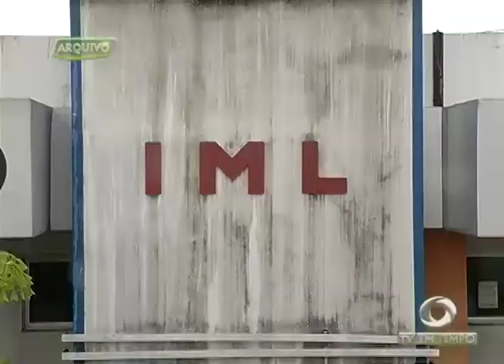Dia de recomeço para as famílias que ficaram desabrigadas na Compensa zona oeste de Manaus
01º BLOCO JORNAL 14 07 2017 - Dia de recomeço para as famílias que ficaram desabrigadas na Compensa zona oeste de Manaus